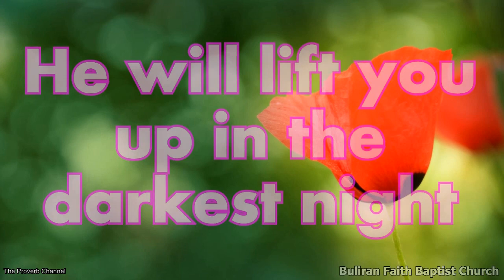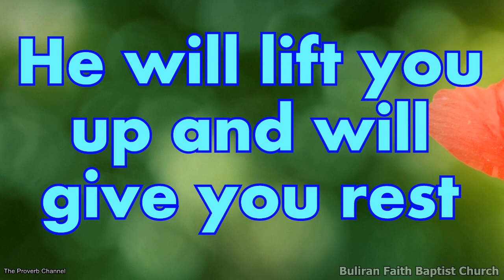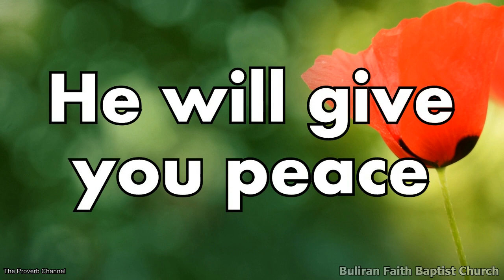He Will Lift You Up - Video Lyrics - Minus One, Instrumental, (Christian / Gospel / Church Song)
He Will Lift You Up - Video Lyrics - Minus One, Instrumental, Karaoke

Christian / Gospel Music Lyric Video Minus One / Instrumental / Accompaniment for Church Special Number or Church Choir

Church Choir Christian Lyric Video Christian Lyric Video Minus One